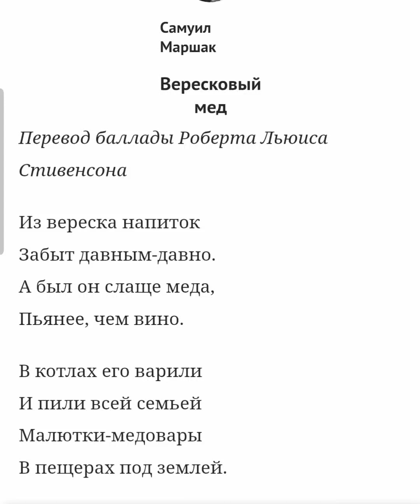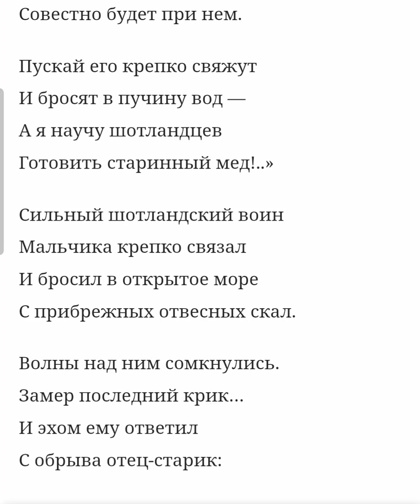Чтец из меня тот ещё...